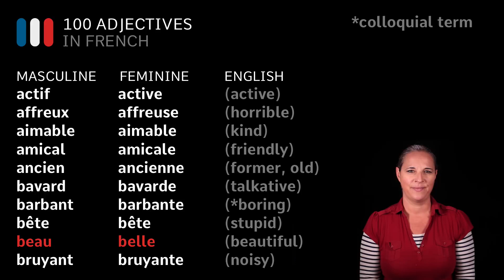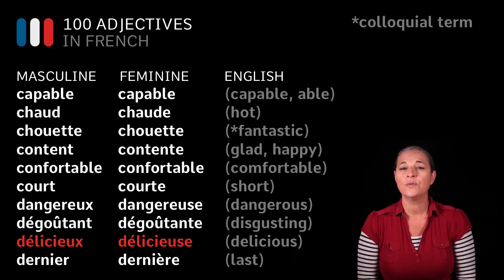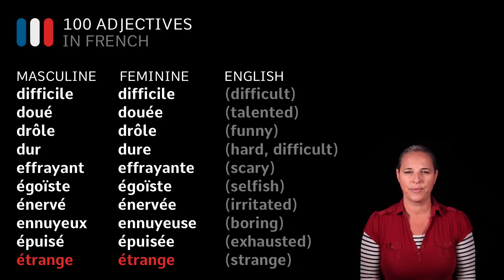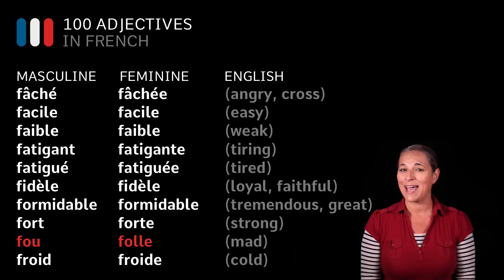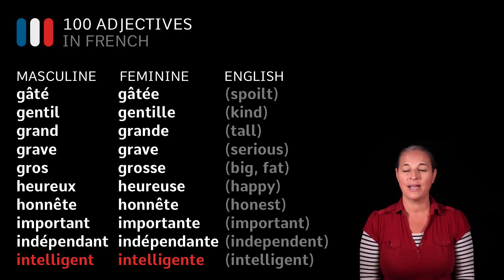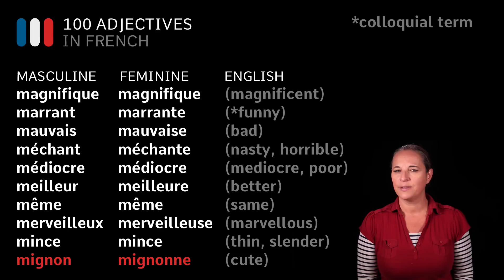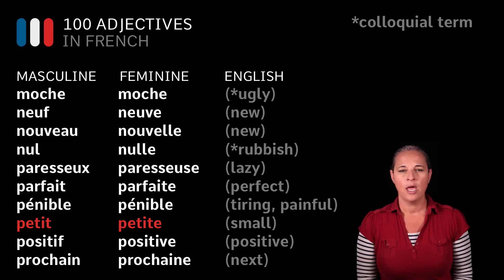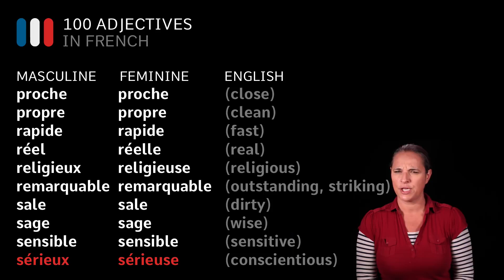100 Useful French Adjectives